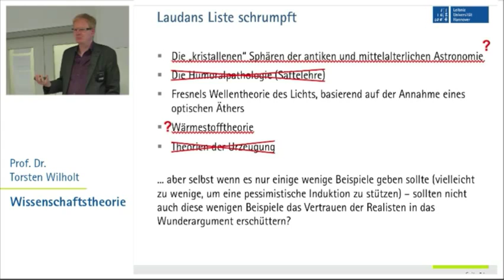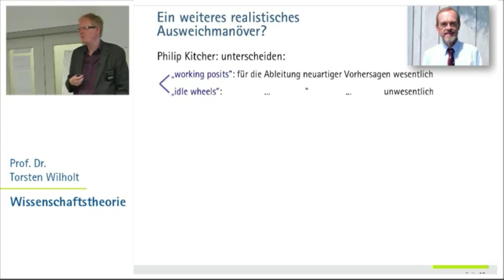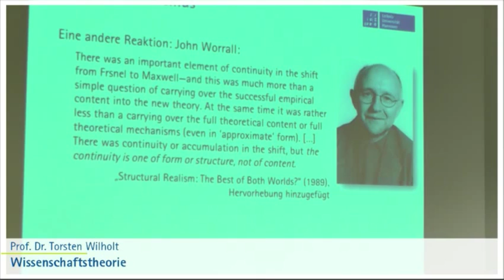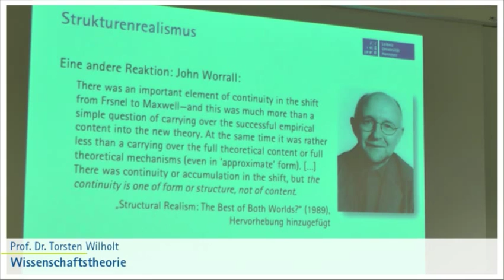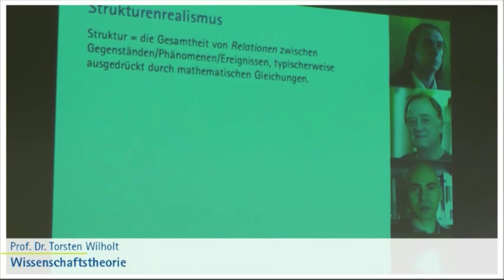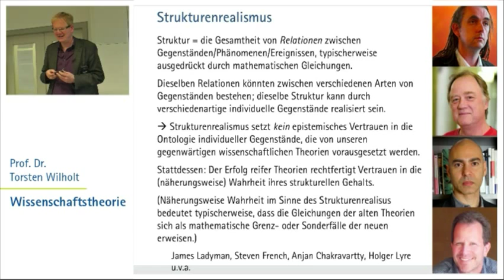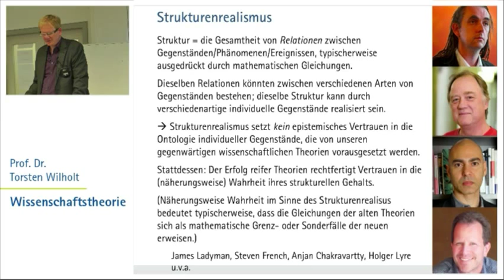Wissenschaftstheorie 7.5: Realistische Reaktionen; Strukturenrealismus. Prof. Dr. Torsten Wilholt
Vorlesung "Wissenschaftstheorie" von Prof. Dr. Torsten Wilholt, Institut für Philosophie, Leibniz Universität Hannover
Kapitel 7: Realismus
Teil 7.5: Realistische Reaktionen; Strukturenrealismus.